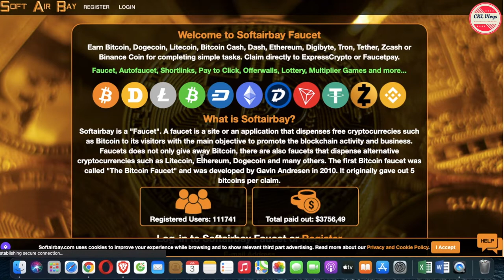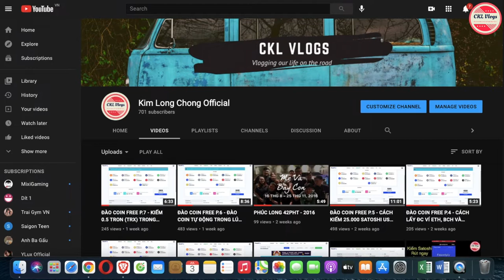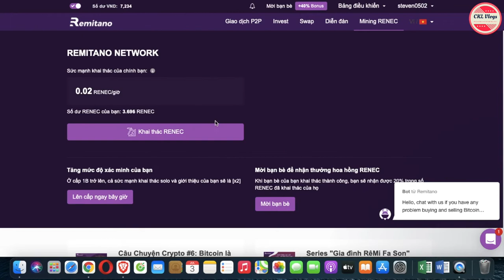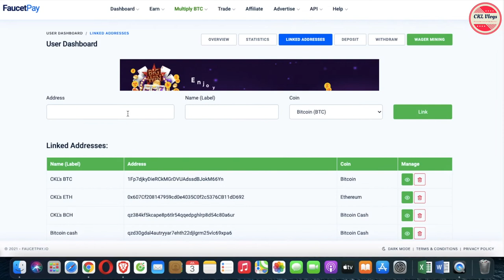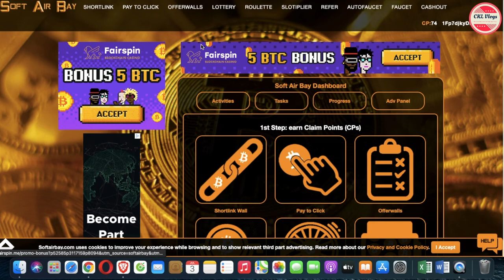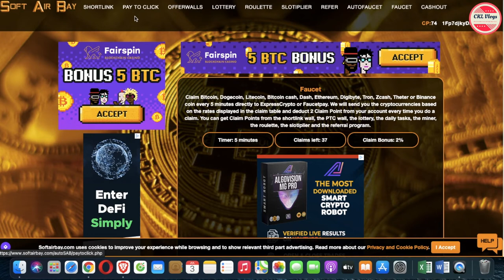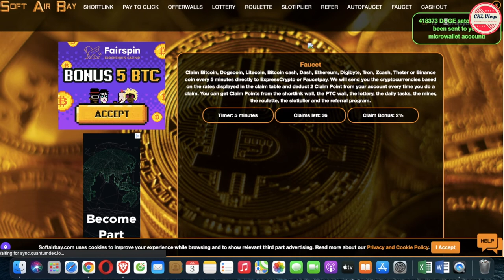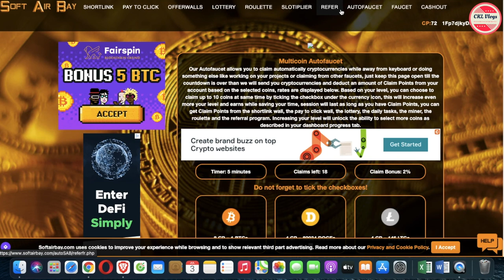ĐÀO COIN FREE P.8 - KIẾM 0.004 DOGE TRONG VÒNG 5 PHÚT MỚI - NHẤT 2022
Tham gia Fanpage để cùng trao đổi chia sẻ kinh nghiệm đào coin mới nhất